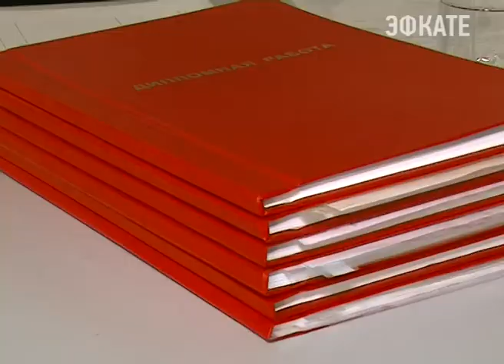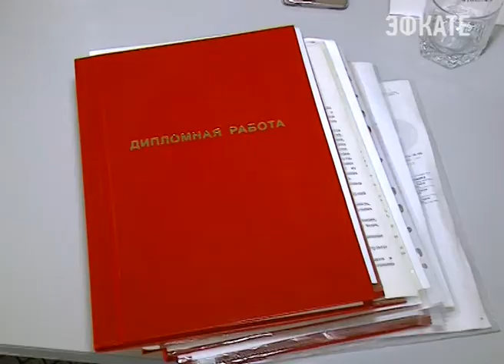Студенты Сочинского института РУДН презентовали свои проекты. Новости Сочи Эфкате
Свои работы представили выпускники отделения «Дизайн».
Сочи. Новости.
Телеканал Эфкате.